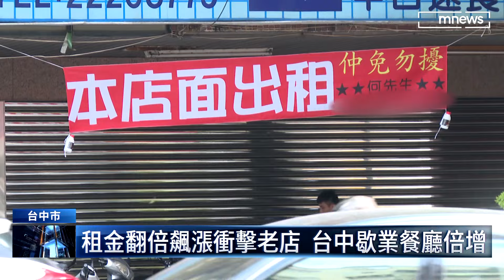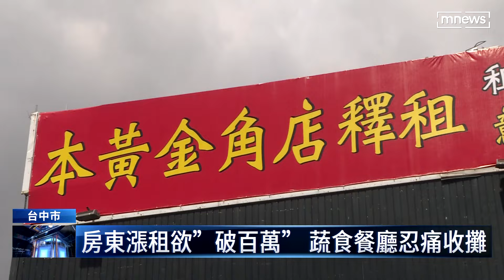租金翻倍飆漲衝擊老店 台中歇業餐廳倍增｜鏡新聞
台中一間創意蔬食餐廳，以自家種植蔬菜、香料，南洋風味料理，深受不少饕客青睞，但餐廳將在九月底結束營業，讓不少客人非常錯愕，業者透露，因為店租暴漲，2015年每月以40萬租下一、二樓，沒想到今年房東卻一口氣，暴漲租金要120萬元，業者只好無奈收攤，房租飆漲，衝擊老店，就有民代指出，台中市光是今年，結束營業的老店，就比同期增加一倍。